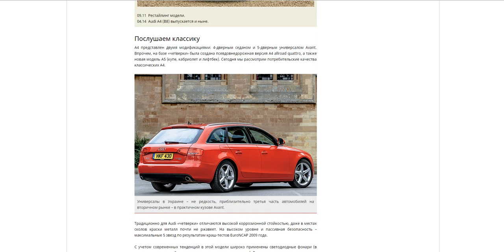[ITNW] Review of Audi A4 (B8): From a blank sheet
Unlike the predecessor of Audi A4 in a body of B7 which, in fact, was a product of deep restyling of generations of B6, the car in a body of B8 is developed from a blank sheet.
Whether the new pancake a lump turned out?

The main design achievement of A4 (B8) – the improved razvesovka on axes which became almost ideal. The matter is that because of an engine arrangement before a forward axis many Audi models sinned with too overloaded front that is shown by an insufficient povorachivayemost. Founders of A4 (B8) considerably expanded wheel base (in comparison with the predecessor I increased by the whole 160 mm), shifted back the power unit (it together with KP is placed almost behind a forward axis), and the accumulator transferred to a luggage carrier. Result – almost ideal razvesovka. Thanks to it the car is allocated with excellent stability and controllability and now has the right to be called as the drayversky: actively to go by it – it is a pleasure!

Other design concept is underlined also with design – A4 (B8) is executed in a new corporate style of Audi which then tried on on themselves all other models of this brand. Point predatory forward part with an aggressive bumper to drayversky character, the firm trapezoid front grille and the blinked forward optics which is filigree allocated with a LED curl of running fires.

4 years later from the moment of representation "four" of B8 underwent restyling, "make-up" of appearance and an interior was so easy that only observant people or experts will be able to notice changes.